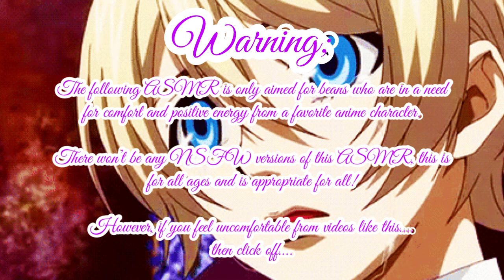Destroy the Beast Asmr Part 6 (Beast Alois x Beauty Listener) Teaser Trailer/End of Video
You’ve waited for a part 6, here is part 6! Warning this will contain pretty disturbing content.
Such as stalking and predatory behavior behind the main villain (aka the Gaston)

Hope you still enjoyed it! Sorry if my Undertaker impression sounded off, but hey! All fun and games right?

(Plot):

You are safe and sound back in the Phantomhive Manor, while Undertaker takes care of you and your little brother.

With the return of Sebastian bringing home some dark information on the Trancy Butler, what he’s hiding from the public and Alois in general!

It’s a manger shock, it’s up for Sebastian to protect you at all times!

Until midnight, you thought it was the one who’s coming after you…instead it was Alois! confessing his love for you and the question is!

Do you love him back?

Alois Trancy, Ciel Phantomhive, Sebastian Michaelis, Undertaker, Claude Faustus and Hannah Annafellow are from the anime Black Butler and is created by Yana Toboso.

Songs:

Hani Koi

- Ohayo